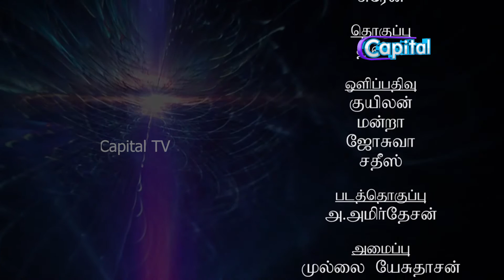அட அன்னமே தேனே மயிலே குயிலே ஆசை குயிலே அந்தக் காலத்தில பொம்பிளப் பிள்ளைகளுக்கு பாடுற பாட்டு….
PALASUKALUM PALAM KATHAIKALUM | CapitalTV | EPI 029